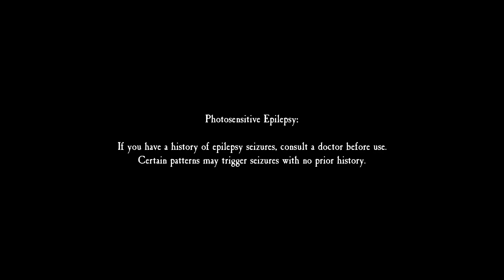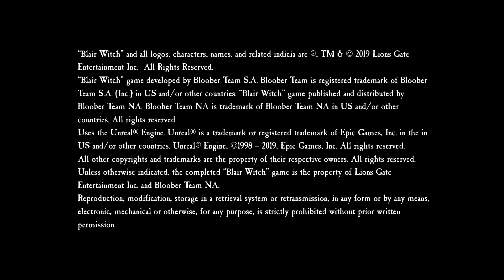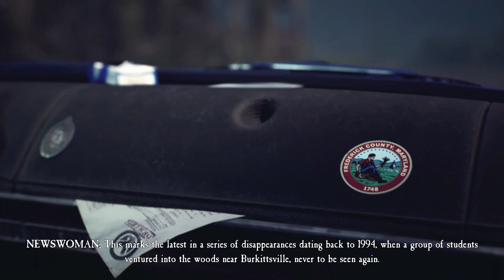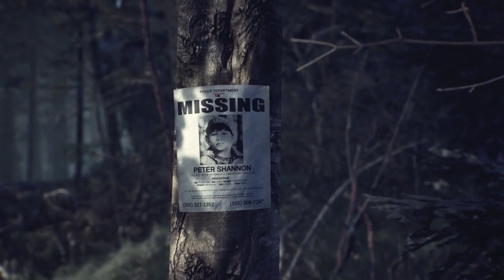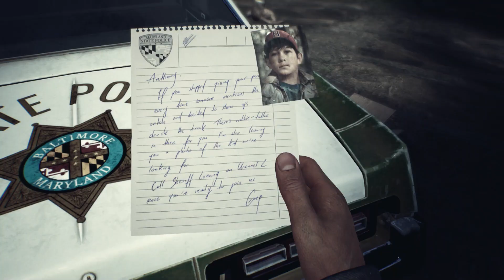Blair Witch Part 1 Uhhhhhh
I RECOMMEND TURING UP THE BRIGHTNESS IF YOU WANT TO SEE. In this episode, we learn how to impress a girl!

Come back every day for a new video or two! Let's Plays every day and a LIVE ACTION VIDEO every once in a while!!

Gamooks is:

Michael- @ageguyera / @ageguyera21

Taylor- @whuzzat / @whuzzatwastaken / @whuzzatwastakenwastaken